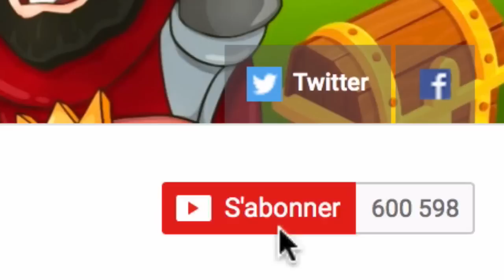Clash Royale TOP 10 DES PLUS BELLES ARÈNES ! avec Vosketal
On se retrouve pour parler de belles réalisation d'arène sur Clash Royale avec l'ami Vosketal

Réalisations des edits: linzee.clash, cl.on, coc.bomb, draw_m7, dragonsteak